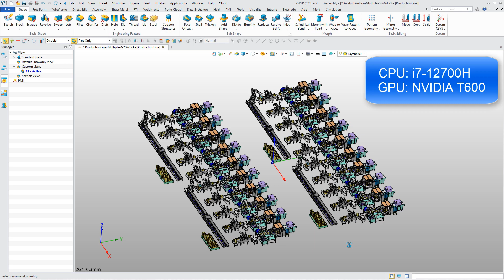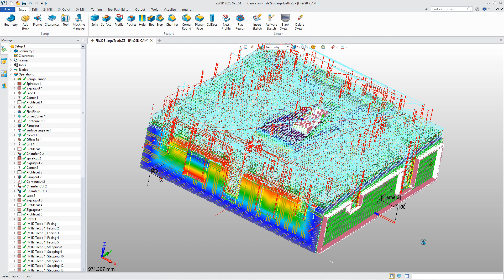ZW3D 2024 Official - New Render Engine